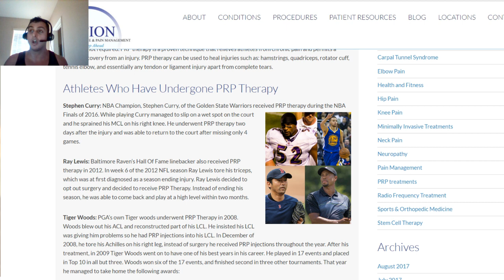Ray Lewis: Baltimore Raven’s Hall Of Fame linebacker received PRP therapy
Coast Spine & Sports Medicine provides PRP injections for a variety of pain management scenarios.  We also treat degenerative disc disease, spinal deformity, spondylolisthesis, osteoarthritis, bone cancer and related tumors, spinal fractures and trauma, herniated discs, spinal stenosis, chronic neck and back pain, acute spinal injuries, sports-related spinal injuries, repair of failed surgeries, etc.  Dr. Moheimani is noted for his work with NFL star Eric Dickerson.

PRP Injectionstestimonial court reporter orange county stem cell therapy sports medicine personal injury swimming running PRP Injections testimonial joint pain weight training lifting running swimming training Bariatric surgery lap band freeze fat bench press curl Dumbbell clean and jerk

This video is not designed to and does not provide medical advice, professional diagnosis, opinion, treatment or services to you or to any other individual. The Health & Wellness, Dr. Moheimani and CoastSpinemed guest Speakers not liable or responsible for any advice, course of treatment, diagnosis or any other information, services or product you obtain through this video or site.